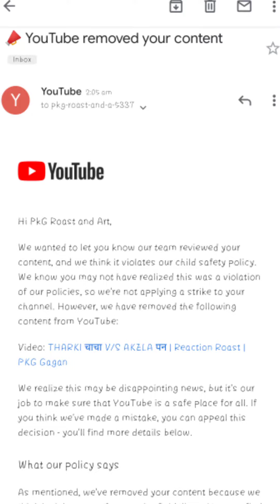MY video has been DELETE by youtube 🚫 | PKG GAGAN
guys Meri video YouTube ne  permanently delete kar di hai aur Mujhe bataye Bina Jab delete kar di uske bad bataya . bahut galat baat hai YouTube ki hai 😥😥😥.